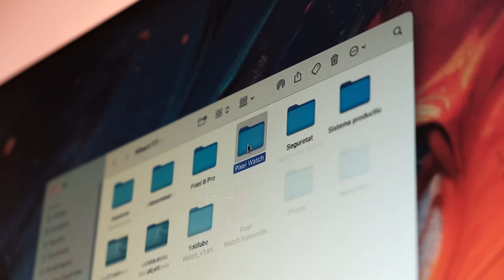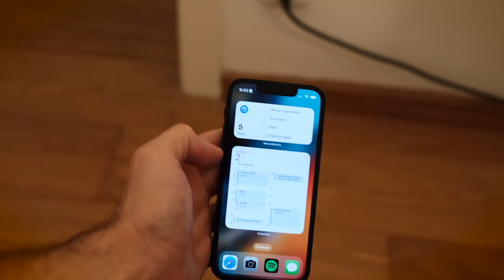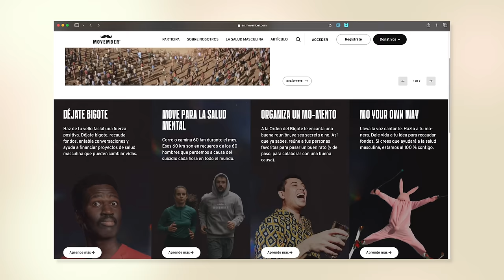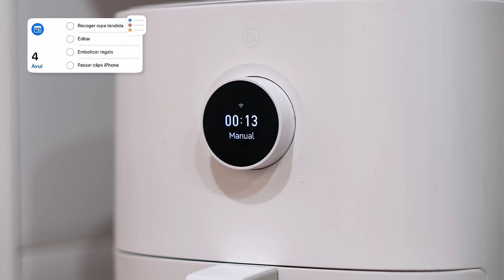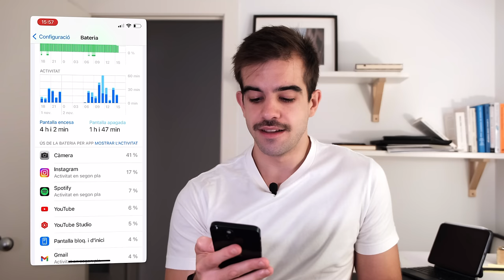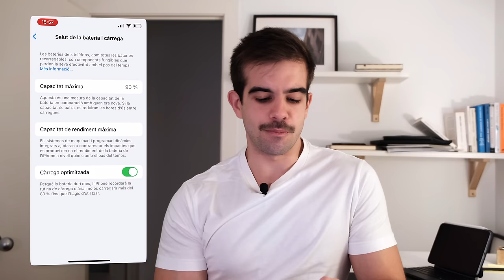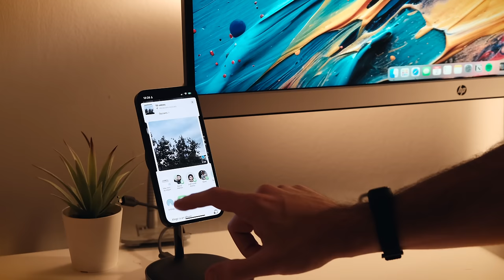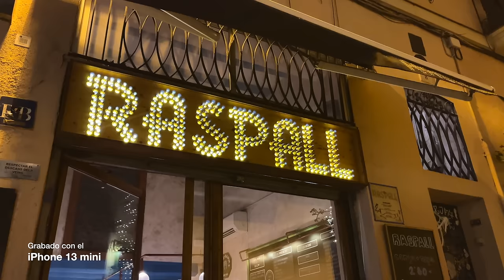Un día productivo con el iPhone 13 mini | Batería, cámaras, y apps!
Hoy toca un reto importante! Un día real y productivo con el iPhone 13 mini, intentando resolver la gran pregunta: ¿aguantará la batería? Te muestro también aplicaciones, dispositivos, y cómo me organizo en un día productivo en mi vida.

📹 Mi equipo:
Fuji X-T30
Objetivo Fuji 23mm
Objetivo Fuji 18-55mm
Objetivo Fuji 56mm
GoPro Hero 7
iPhone 13 mini
Rode VideoMic Pro R
Micro de corbata